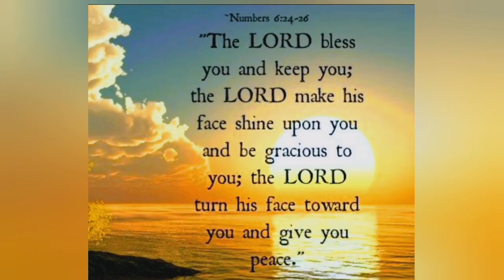God's Handwork ~ Nature is a Witness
God's Handwork can be seen everywhere when you look at the skies, rivers, flowers, mountains and above all a human being created in the image of God. when you see mt Kilimanjaro in Africa where it is so hot but we can see  glacier
 it can only be the Hand of God.